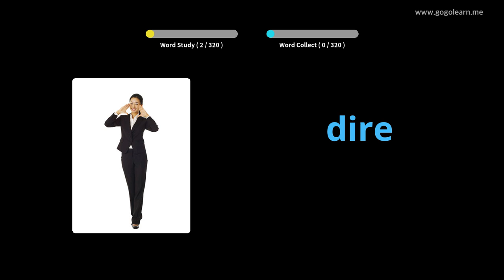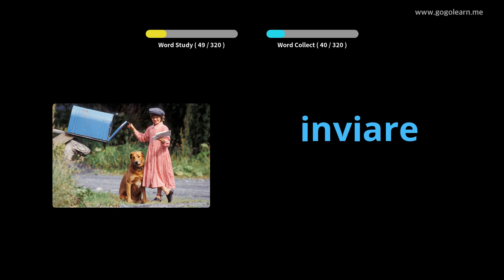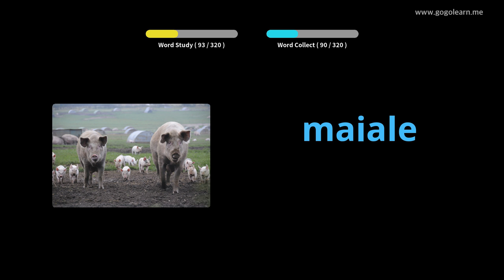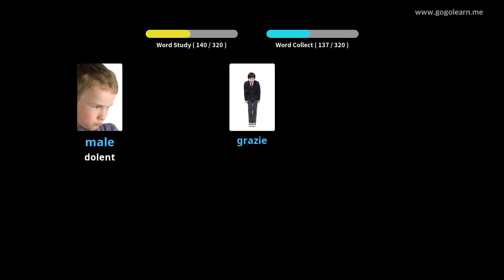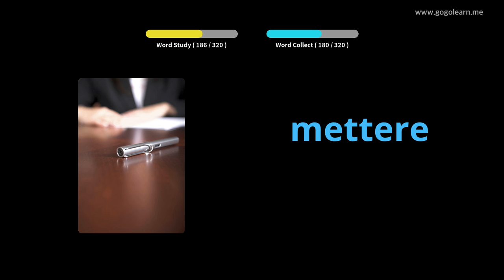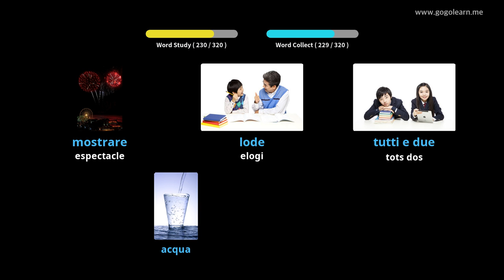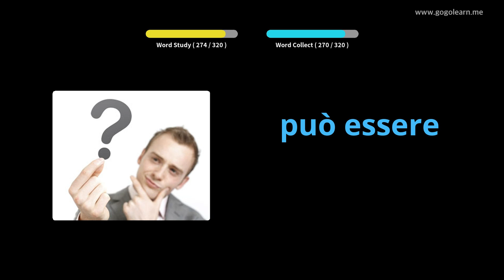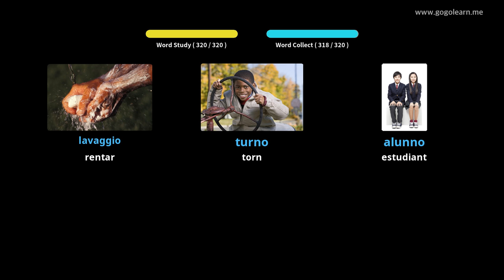Escoltar vocabulari italià durant la conducció | Golearn